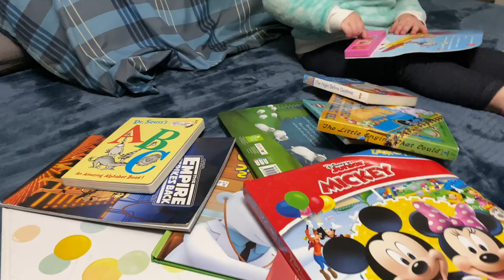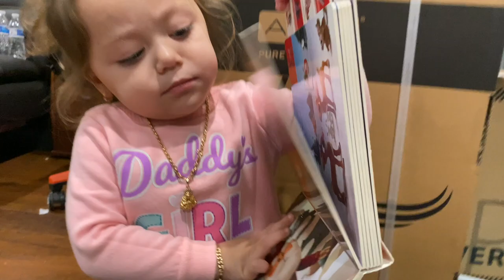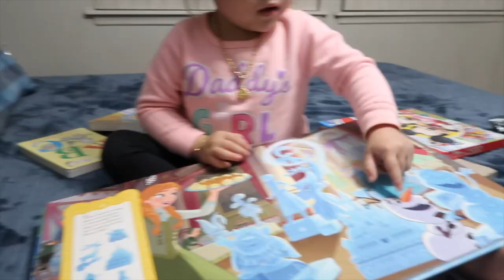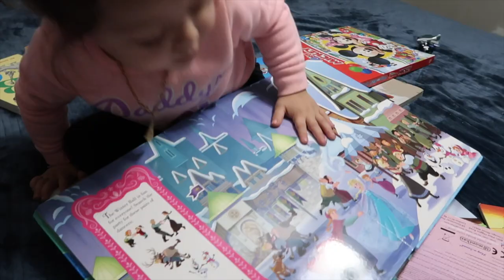JADE KHOC XƯỚC MƯỚT KHI AUDREY LẤY SÁCH CỦA JADE VỀ NHÀ